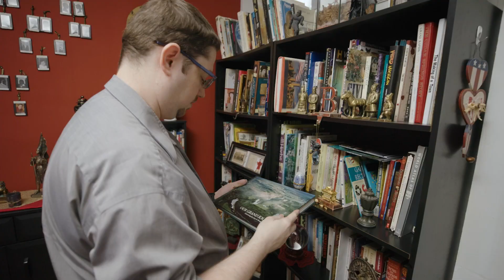Nathan Bassett Shares His MSHDA Downpayment Assistance Experience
[TRANSCRIPT] My name is Nathan Bassett, and I am here in my home in Grand Rapids, Michigan. My house is a three bedroom, one bath, got a full basement and a garage.

When I was doing the house hunting, I didn't think I'd be lucky enough to get both a basement and a garage. And this house? I got lucky. I got both.

I felt like it was time to buy a home because I was 36 years old. It was time to get out on my own and thanks to the MSHDA loan, I was able to do that. I actually feel like an adult. Finally, I'm in my thirties. I should.

I love my living room because, one I'm a gamer and it has the biggest TV and I love having the TV above my fireplace. Also, I really like being around my books. I'm not really much of a reader, but I love to collect books. I feel like a bookshelf is a view into someone's mind and I've just always felt like I had to be close to my bookshelf when I'm at home.

When the mortgage and everything went through, I was like, This this can't be happening. I might actually be a homeowner. And it felt great. When I first walked in, knowing this was my home, I didn't believe it. Like, there's still days I wake up and I'm like, “Where am I? What is this place? Is this really my house?” But then when I, like, come to the realization, “Yeah, I live here.”

Being a homeowner, it's kind of liberating.

MSHDA, your best way home.